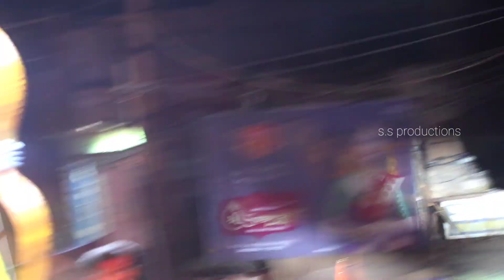chikoti Praveen zaheerabad jaishreeram zaheerabad chikotipraveen #🚩2023